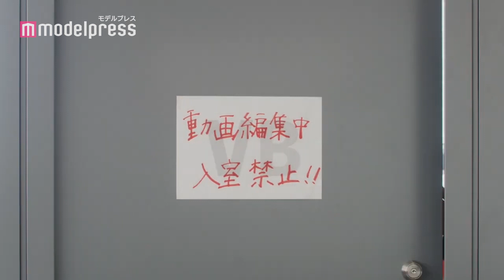奈緒、笑顔でノリノリ！？入室禁止の会議室で Video BRAIN新CM「鶴の恩返し」篇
女優の奈緒が出演するインハウスAI動画編集クラウド「Video BRAIN（ビデオブレイン）」の新作CM「鶴の恩返し」篇を11月16日（月）より全国のタクシーサイネージで放映。

営業資料動画や動画広告、採用動画など「今日中に動画を作って欲しい！」と急ぎの依頼を受ける奈緒は余裕の笑顔で次々と動画作成を引き受けていく。そして彼女はある会議室に入っていき・・・ドアには「入室禁止」の張り紙が。暫くして奈緒が出てくると全ての動画が出来上がっており、依頼した人たちはびっくり。一体あの会議室で何が！？